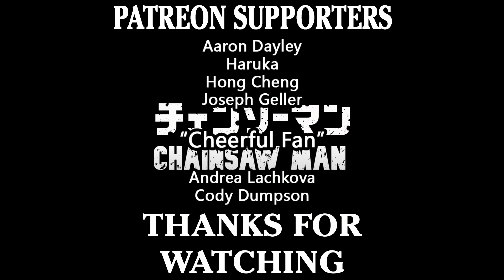Chainsaw Blood - Chainsaw Man Ending Cello Cover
New cover! Stay tunned for sheet music transcriptions!

Transcribed by Stephan Bookman

Music Streams on Twitch!